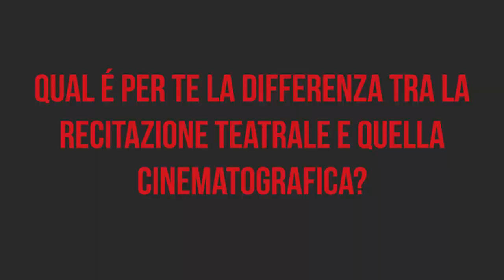Ninni Bruschetta - Il Mio Nome È Caino - La recitazione a teatro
Conosciutissimo attore di cinema e televisione, molti non sanno che Ninni Bruschetta lavora spesso a teatro come regista. Per Il Mio Nome È Caino recita sul palco per la prima volta, da protagonista.
Dopo il sold out della Prima di ieri, Ninni Bruschetta - Il mio nome è Caino è in scena fino al 9 Febbraio al Brancaccino